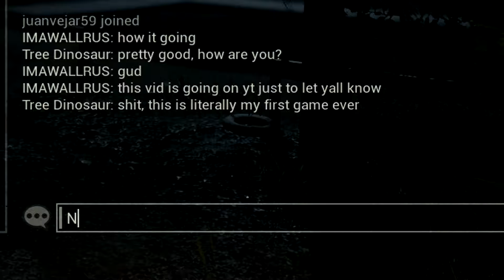FRIDAY THE 13TH THE GAME! (Gameplay!)